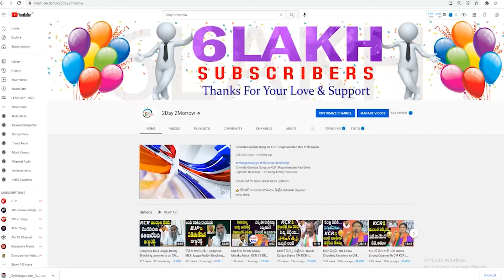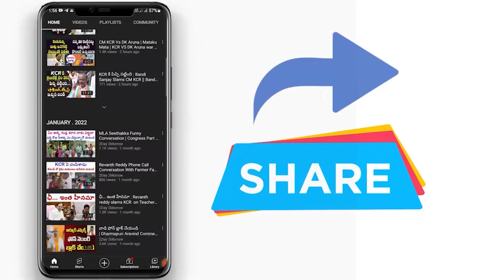KCR ఫై తిట్ల వర్షం : BJP Leader Girish Daramoni Strong Questions to CM KCR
KCR ఫై తిట్ల వర్షం : BJP Leader Girish Daramoni Strong Questions to CM KCR 2day2morrow Instagram